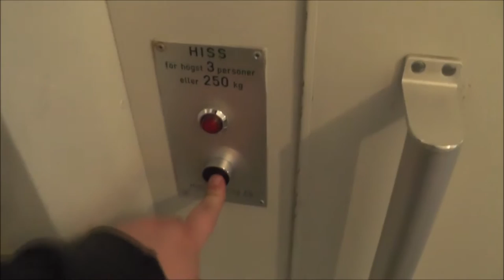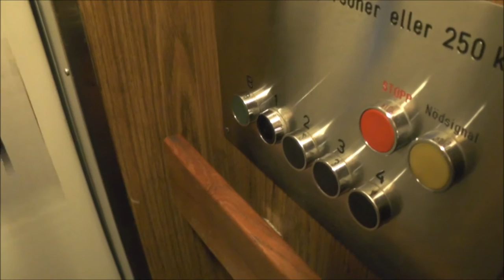Old & Rare Hissmontering Single-Speed Traction elevator @ Gröndalshamnen 3, Stockholm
Manufacturer: Hissmontering AB
Installation year:
Serial Number:
Capacity: _Kg (_lbs.) - _ Persons
Floors: _ =

Location: Gröndalshamnen 3, Stockholm (Gröndal) SWEDEN!